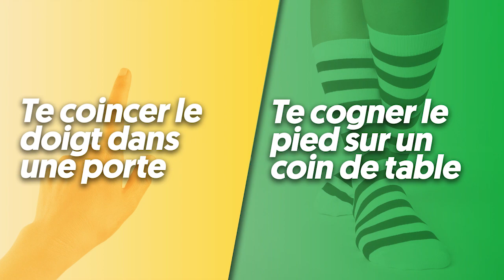Les Jeux TPMP : Tu préfères ? WTF avec Maxime Guény (exclu vidéo)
Après un "Tu préfères ?" autour de la Saint-Valentin, les chroniqueurs de "Touche pas à mon poste" répondent à des questions WTF. Au tour de Maxime Guény de se prêter au jeu en exclusivité pour Non Stop Hanouna.